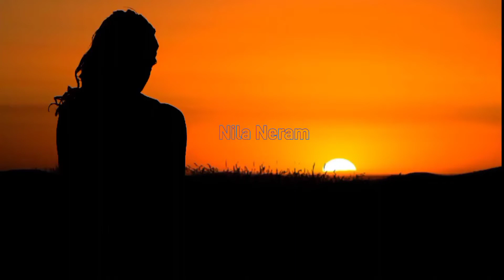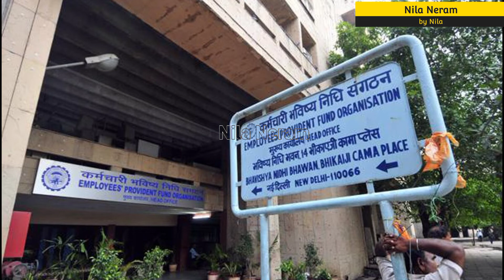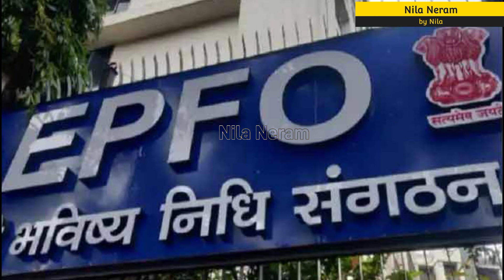EPFO: பி.எஃப் கணக்கு மூலம் ரூ. 7 லட்சம் வரை சலுகை..! பெறுவது எப்படி?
Please keep supporting. Thankyou